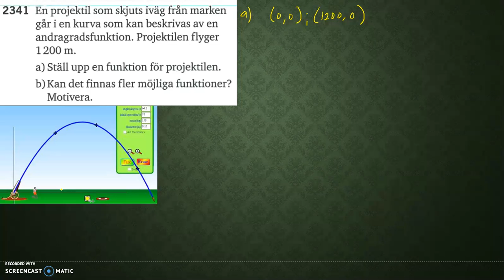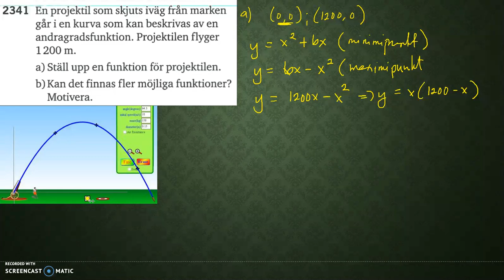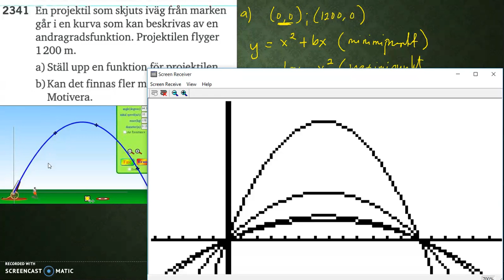Matematik 5000 Ma 2c Kapitel 2 Andragradsfunktioner Tillämpningar 2341